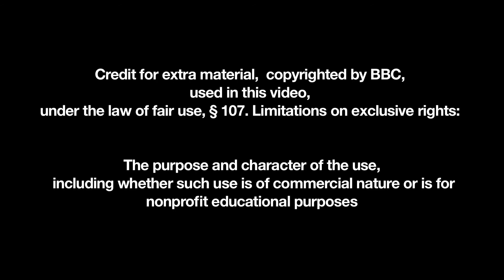Leng Gammelgaard New Hights Mindset - Human Innovation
High Performance - How to adapt innovatively and achieve succes in the global high-velocity economy